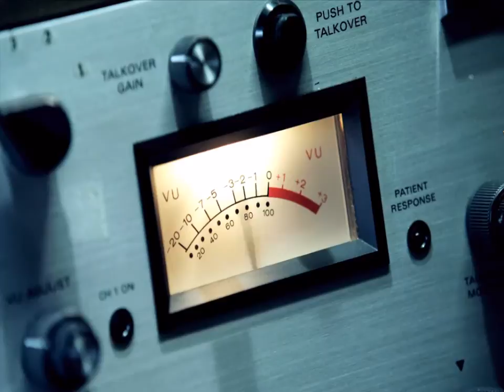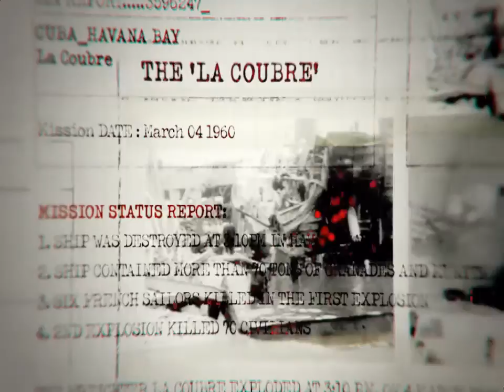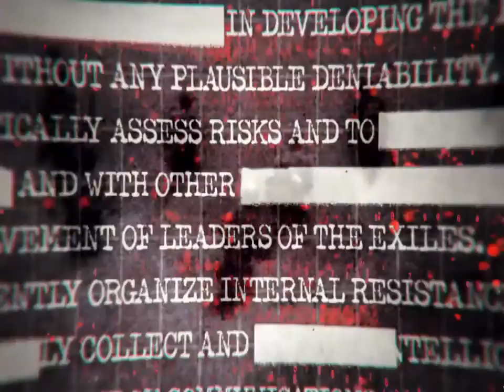Call of Duty Black Ops bay of pigs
misiunea 1